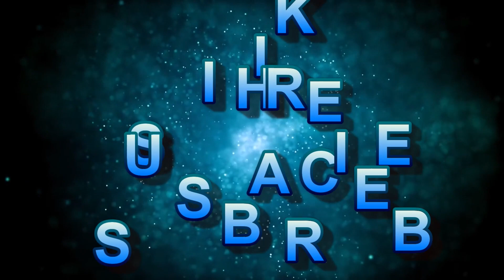స్వామి వివేకానంద హిందూమతం గొప్పతనాన్ని ప్రకటించిన రోజు | Sri K. Srihari |Sri Ramakrishna Prabha